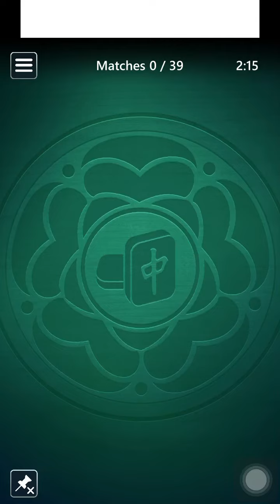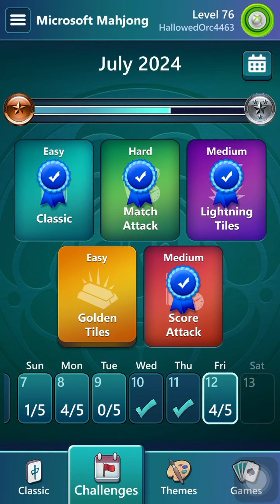Microsoft Mahjong Mobile|July 12,2024|Daily Challenges|Match Attack Hard